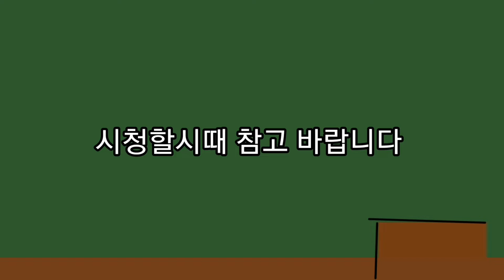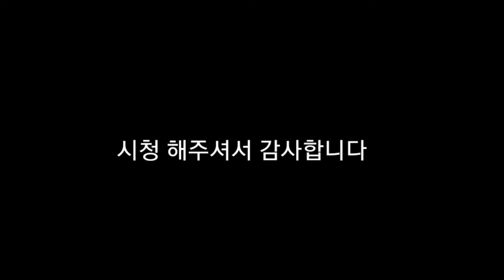뇌절리터왓tv오가 ㅇㅇ집에서 ㅇㅇ 있습니다?